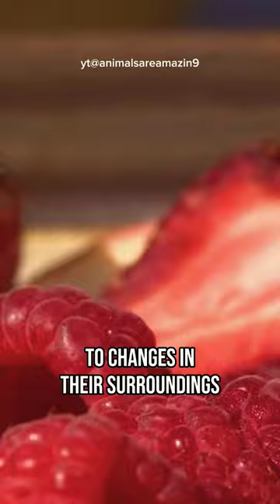Fly | this is why it is so hard to catch flies😱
Here the reason why it is so hard to catch flies